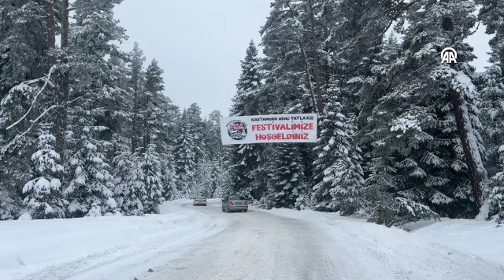3. Araç Yayla Kış Festivali başladı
Kastamonu'nun Araç ilçesinde 3. Yayla Kış Festivali başladı.

Haberin ayrıntısı için tıklayın.